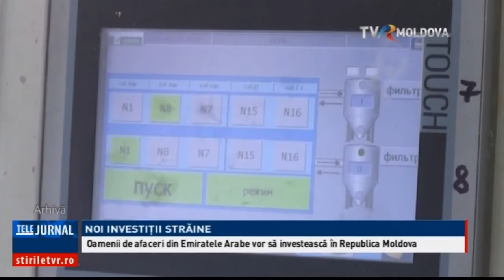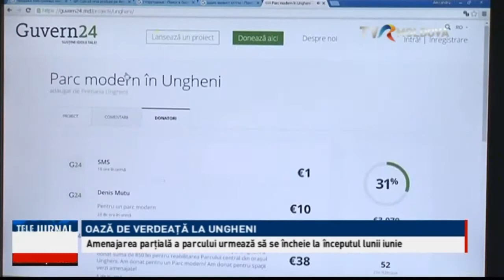Telejurnalul orei 13:00 / 9.02.2017